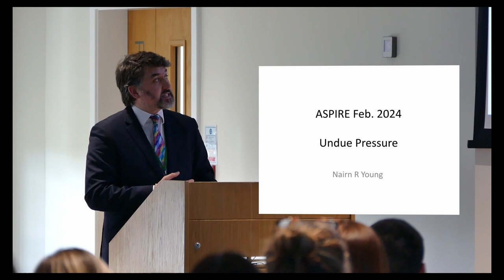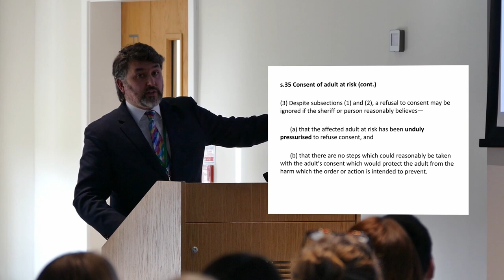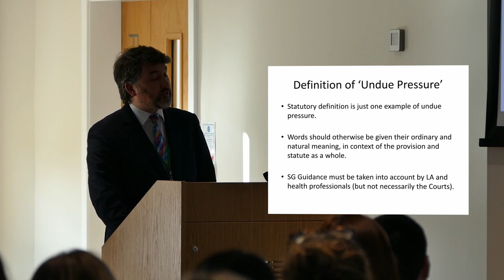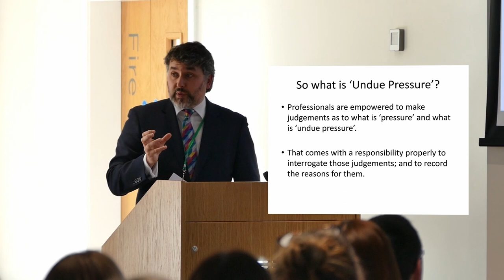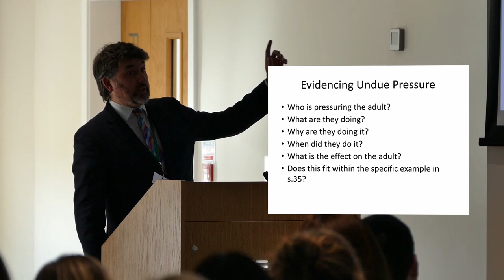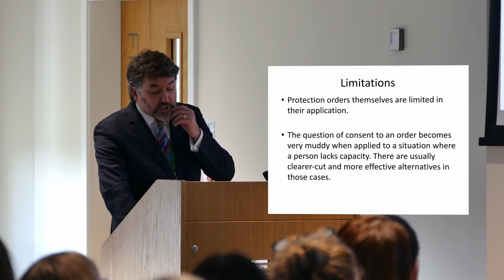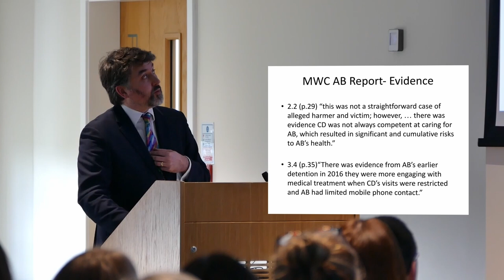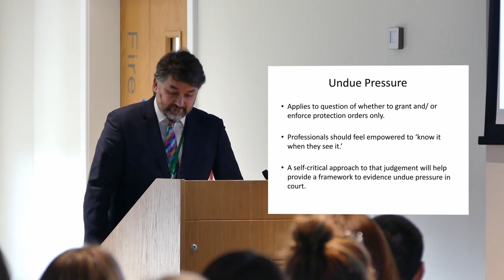ASPire 2024 - Undue Pressure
Nairn Young (Solicitor & Author) talks through the intricacies of the legal definition and implications of undue pressure.

ASPire (Adult Support and Protection innovation and reflection event) was a one day conference for professionals involved in adult support and protection.